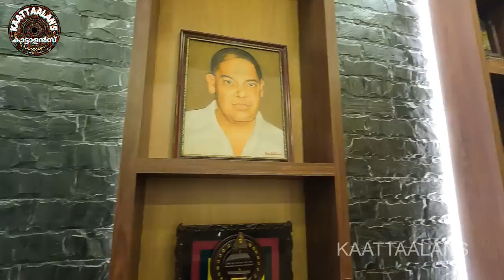Jos theatre Thrissur കേരളത്തിലെ ആദ്യ സിനിമ തിയേറ്റർ Dolby atmos 28 first time in Kerala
jos theatre situated in Thrissur is Kerala's first cinema theatre it was started in the year 1930 by kattukaran  varunny  joseph,  at that time it was known as jos electrical bioscope. film projection was done with cinematograph machine known as Edison bioscope ,it was invented in France, jos theatre is now renovated with all modern amenities and technology's,  projector used here is christes 2022 model laser 4k projector ,sound system used here is Dolby atoms 28 which is first in Kerala, now this theatre is run by fifth generation of kattukaran family ,kaattaalans visits jos theatre and experience best in class amenities and quality of picture and sound, they also seeks history of keralas first cinema theatre and sees many historic items.